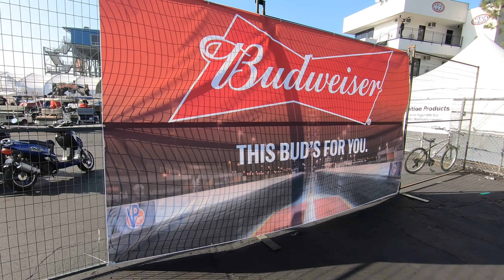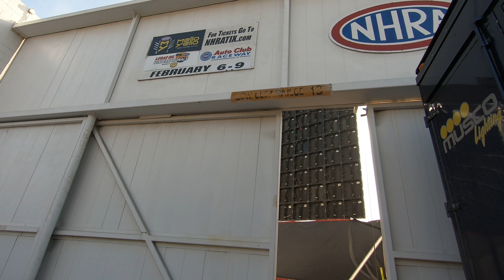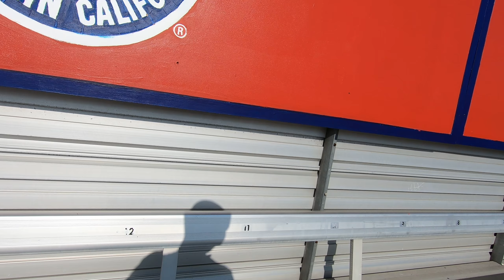NHRA Winternationals 2020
walking around to my reserved seat